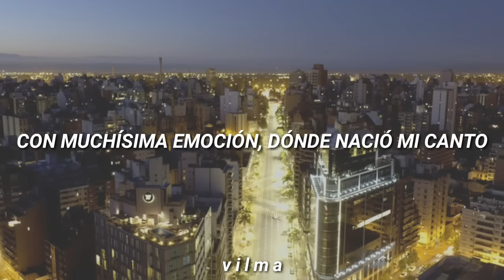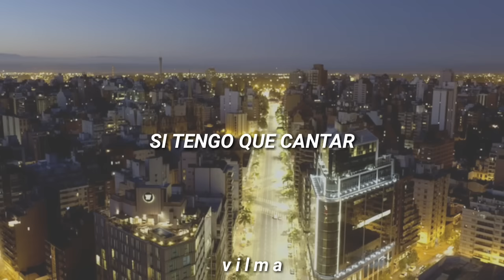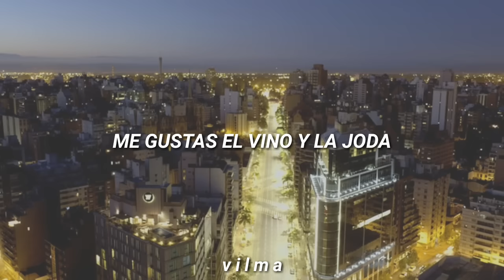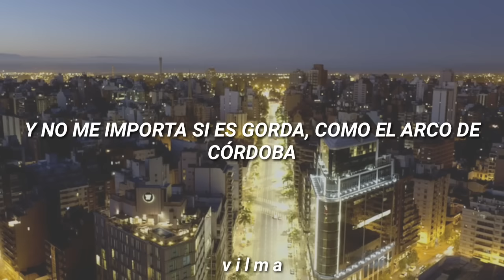Rodrigo 'El Potro' — Soy Cordobés [letra/lyrics]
Muchas gracias por escuchar! Espero esten bien.

Puedes donarme un cafecito para sostener económicamente este canal (totalmente opcional)

Soy Cordobes

Rodrigo

Oigan señores yo les quiero así contar
Con muchísima emoción dónde nació mi canto
Chispa, tonada, piano, bajo y acordeón
Así tocaba leonor ritmo de cuartetazo

El pibe berna, carlos "pueblo" rolán
Y el cuarteto de oro
Le dieron música, alegría a mi ciudad
Soy de la universidad de la alegría y el canto.
Le dieron musica alegria a mi ciudad ,
Soy de la universidad cordoba te quiero tanto

Soy cordobés, me gusta el vino y la joda
Y lo tomo sin soda
Porque así pega más, pega mas, pega mas

Soy cordobés,y me gustan los bailes
Y me siento en el aire
Si tengo que cantar.

De la ciudad de las mujeres más lindas,
Del fernet, de la birra madrugadas sin par.

Soy cordobés, y ando sin documentos
Porque llevo el acento de córdoba capital.

Como creyente yo le doy gracias a dios por esta
Bendición que en la sangre llevamos
Todo el año "tunga tunga" del mejor es nuestro
Rocanrol y a la mona idolatramos.

Se para el lunes porque hay que descansar
De todo lo que bailamos
Y el martes encaravanados otra vez
Hay que lustrar los pepes porque a algún lado nos vamos.

Soy cordobés,
Me gusta el vino y la joda y lo tomo sin soda
Porque así pega más.

Soy cordobés,
Y me gustan los bailes y me siento en el aire

Soy de alta córdoba dónde está "la gloria"
O en jardín espinosa a talleres tu lo ves y si querés
Yo te llevo para alberdi dónde están los celestes
Mi pirata cordobés.

Soy cordobés, y no me importa si es
Gorda como el arco de córdoba
La quiero para bailar